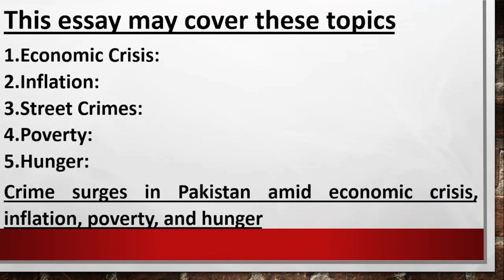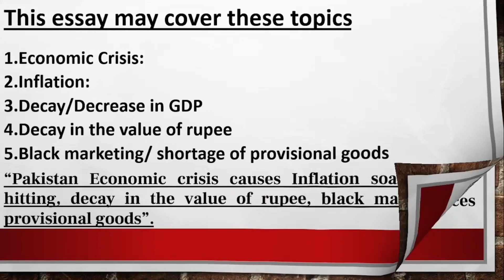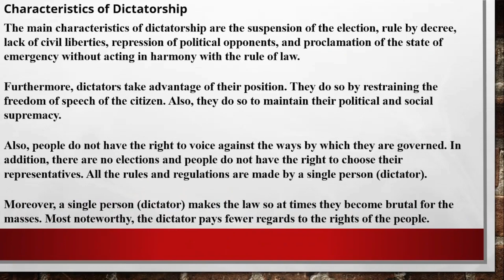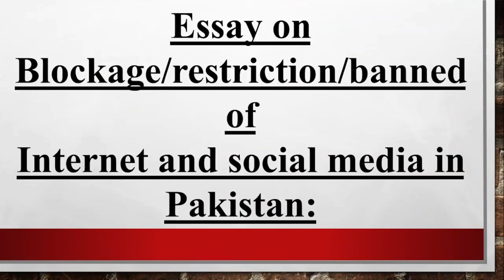MOST IMPORTANT ESSAYS OF ENGLISH FOR ALL CLASSES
In this video you can see the most important essays of English